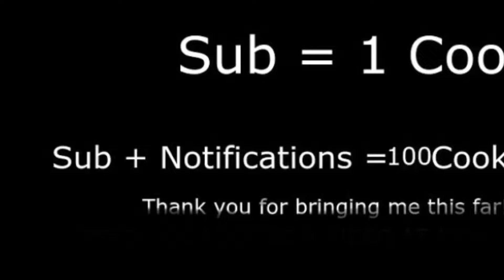Fortnite Battle Royale Glitch Into The Vault